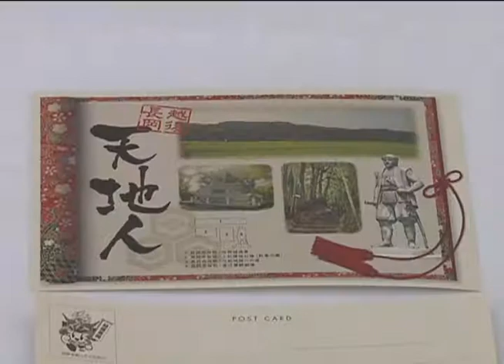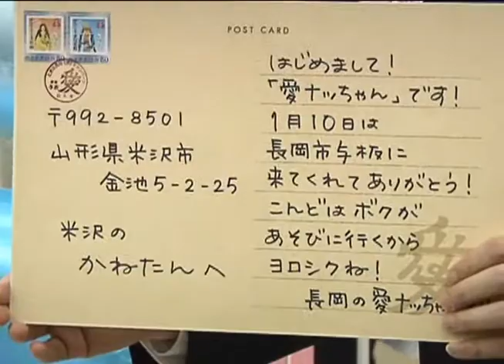「愛の消印」で愛のメッセージを送ろう！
「天地人」にちなみ、３月１９日に長岡市内４ヵ所に「愛ポスト」と「愛はがき」を設置。全国初の「愛の消印」を利用して、家族や友人、恋人へ愛のメッセージを届けてみませんか！